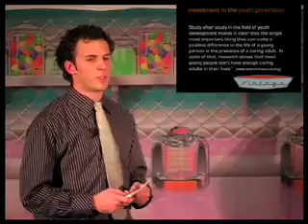Vintage Valentine Highlights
Vintage Valentine Banquet 2007.  Highlight reel.